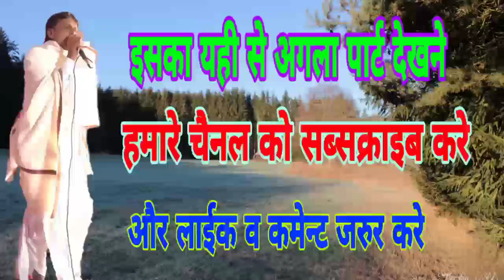New Meena Songs 2020 || विष्णु मीणा & पान्चू राम चाकसू || शानदार टक्कर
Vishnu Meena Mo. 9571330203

चैनल के निर्माता व निर्देशक

👉Raj Meena

Songs:- 2020 Dancha Takkar

👉 Singer: Vishnu Meena

👉Copyright:- Anshu Meena Studio

चैनल में आप सभी दोस्तों का तह दिल से स्‍वागत है

दोस्तों रोज नए नए मीणा वाटी गीत सुनने व देखने के

दबाये ताकि आपको रोज केे नए नए मीणा

 वाटी गीत देखने व सुनने को सबसे
 पहले आप को मिले
सभी गायक केे गीत
🎤विष्णु मीणा
🎤जगदीश मीणा
🎤पांचू राम मीणा
🎤छोटया मीणा बस्सी
🎤राजू मीणा
🎤सुरेश मीणा सोनन्दा
🎤दिलखुश मीणा खाट
🎤कमलेश सीनोली
🎤रामू मास्‍टर
🎤मूल्‍या भैपर
🎤भिसराम भाण्‍डारेज
🎤कानाराम थली
🎤विक्रम मीणा नैहडा
🎤क्रपाल नैहडा

सभी कलाकारो केे मीणा वाटी गीत सुने
दिल को साजन लव की सजना